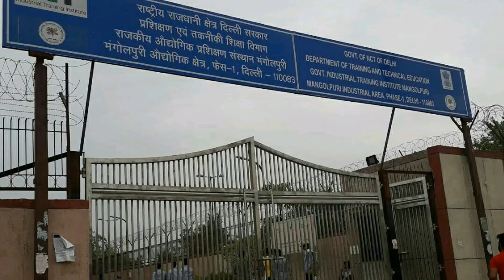Industrial Training Institute Of Mangolpuri Delhi 110083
Video Created By Mukul Sharma

Mukul Sharma
MukulSharma

Thanks 🇮🇳